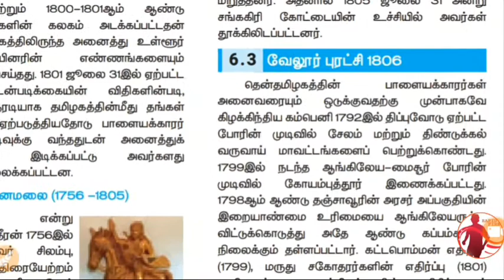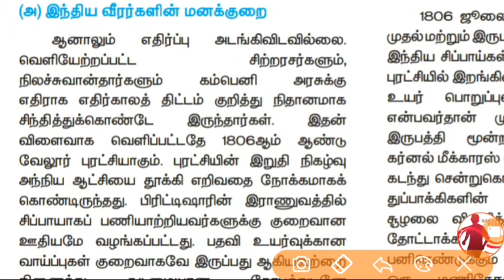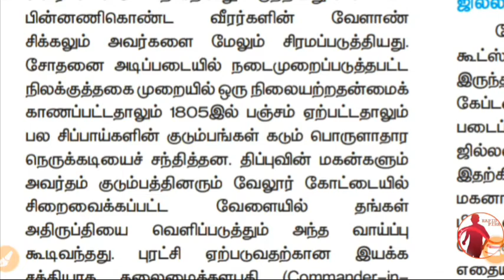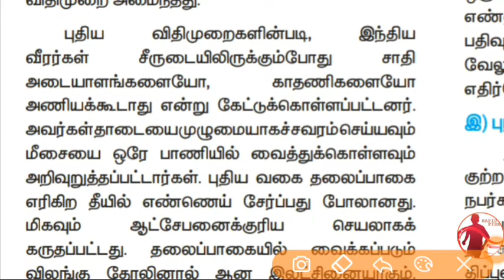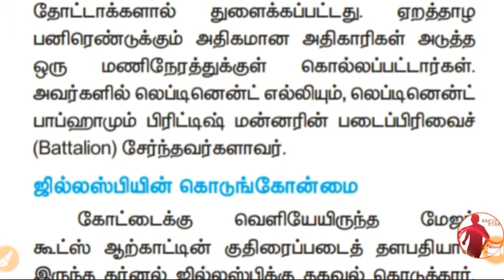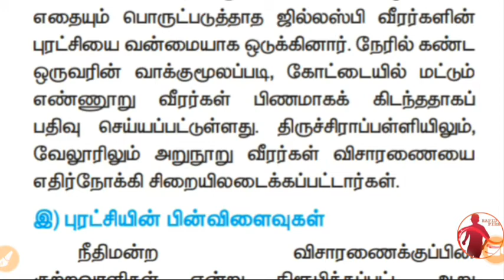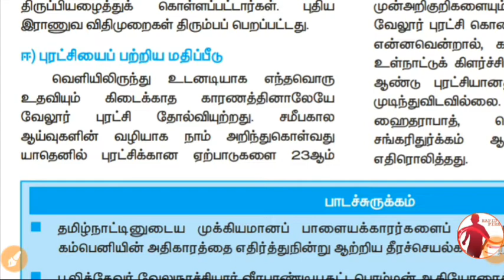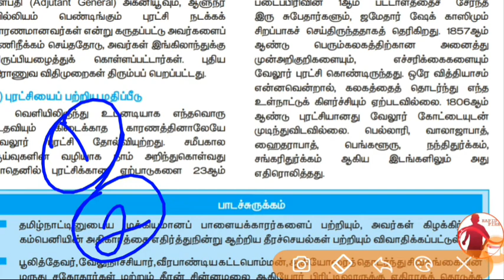10th வரலாறு - Unit 6 - ஆங்கிலேய ஆட்சிக்கு எதிராக தமிழகத்தில் நிகழ்ந்த தொடக்ககால கிளர்ச்சிகள் Part 3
10th - Social - வரலாறு - Unit - 6 - ஆங்கிலேய ஆட்சிக்கு எதிராக தமிழகத்தில் நிகழ்ந்த தொடக்ககால கிளர்ச்சிகள் Part 3